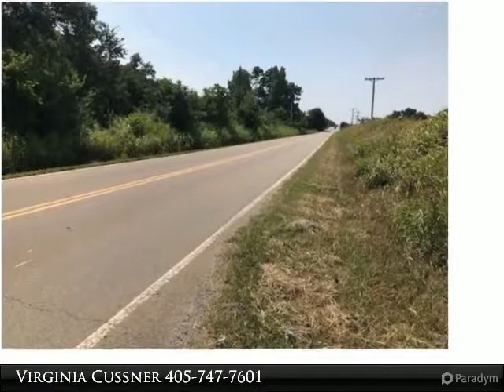00 S Norfolk Rd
00 S Norfolk Rd
Yale, OK 74085

42.56 acres of nice pasture land on paved roads. 1.5 miles from Yale, city water and electric available thru city of Yale, close to Cimarron River. According to Payne County Assessor web site, property is in partial flood zone. Surface and Surface Rights only. Priced right, 90 day closing.

Presented By:
Virginia Cussner, CENTURY 21 Global Realtors